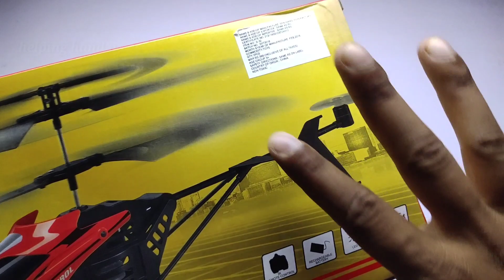Rc Helicopter Unboxing & Testing | Remote control helicopter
helicopter

Guys this helicopter is best for gifting purpose Only/-